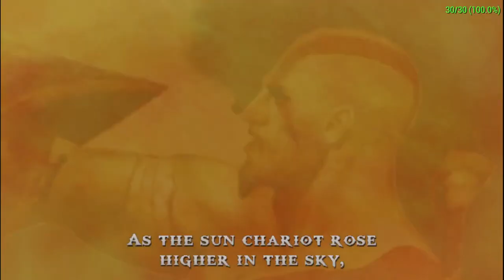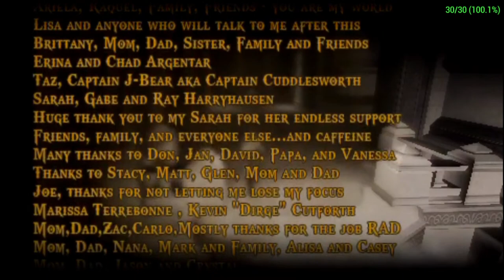🛑Live God of War: Chains of Olympus Walkthrough ☠️🥷🏻 I Moon Sharma YT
Hey folks! Watch me play God Of War!

First Member of My channel

Device            - Ipad
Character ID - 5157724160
Controls        - 4Fingers Claw + full Gyroscope
Recorder       - Inbuild Phone Recorder

🎮 Streaming via Stream Labs